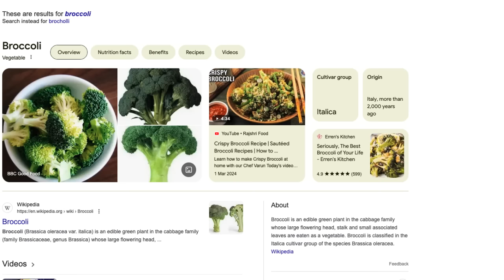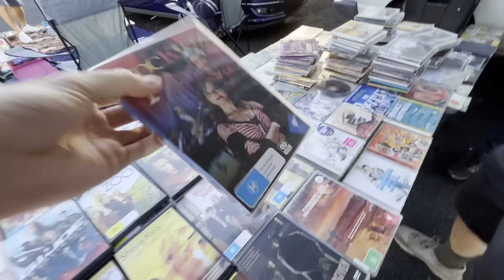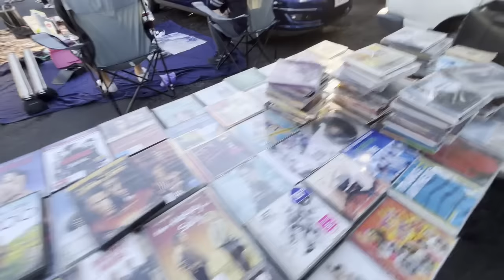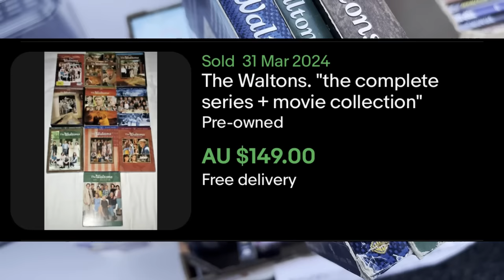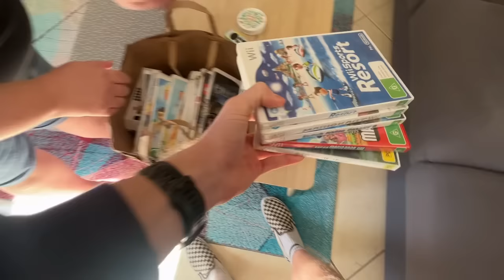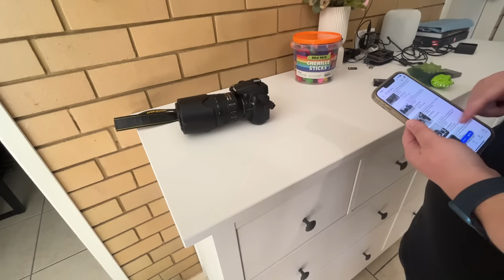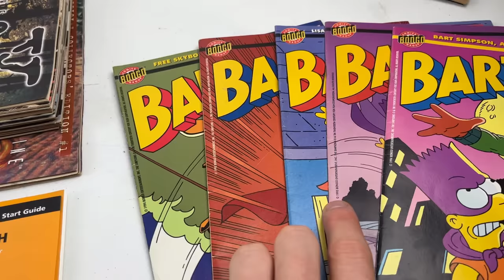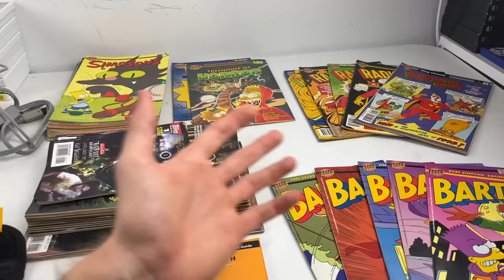RUDE FLEA MARKET BEHAVIOUR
Flea market hunting and a private pick.